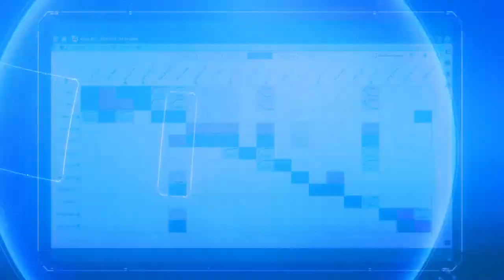Meet AVA, Your 24/7 Aspen DMC3™ Virtual Advisor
AVA, the quick-thinking, time-saving virtual advisor that APC engineers and process unit operators can turn to for expert advice and real-time insight into your APC controller. AVA can help close any experience gap, free up resources and provide recommendations in seconds. AVA provides insights into Aspen DMC3’s multivariate relationships, by analyzing historical process data and assessing the impact across multiple scenarios.

Learn how AVA can help you improve controller uptime, increase operator trust, enjoy greater benefits from APC…and do it all right from Aspen DMC3.